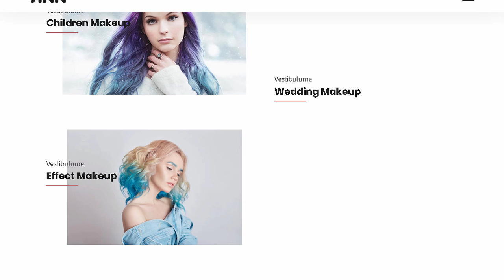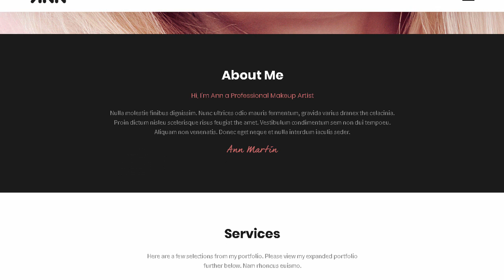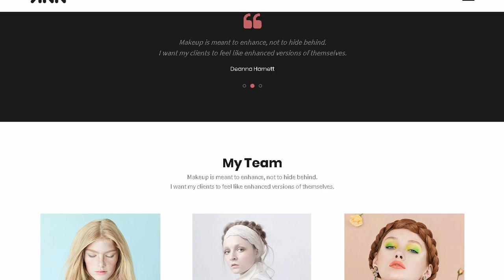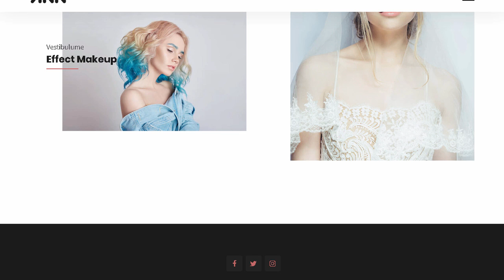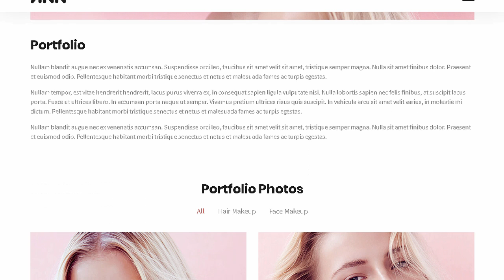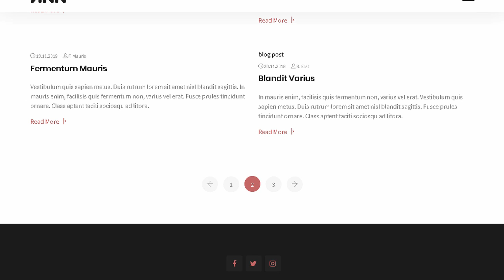ANN — Minimal Makeup Artist Model & Beauty Template | Themeforest Templates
Download ANN &mdash; Minimal Makeup Artist Model &amp; Beauty Template | Themeforest

OR

ANN is minimal responsive template with clean. simple. modern and unique design. This template was designed for makeup artist agencies. beauty saloon. hairdressers. lashes studio. model agency and manicure etc.

It looks great with all types of devices (laptop. tables and mobiles).

It can be customized easily to suit your wishes.

TEMPLATE FEATURES

Unique. minimal and modern style

Bootstrap 4 Framework

HTML5 &amp; CSS3 Code

Fully Responsive &amp; Mobile Friendly

Retina Ready

Masonry Portfolio

SEO Friendly Code

Gallery Albums

W3C valid HTML files

Free Google font and icon used

Free Updates

Displays well in all modern browsers and devices

CREDITS

Bootstrap 4

Themify Icons

Google Fonts (Poppins | Source Sans Pro)